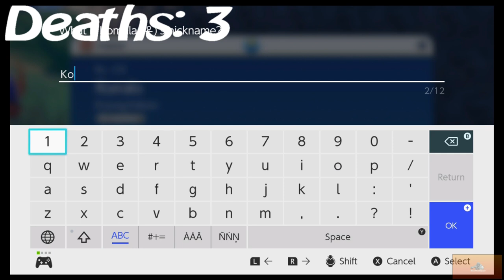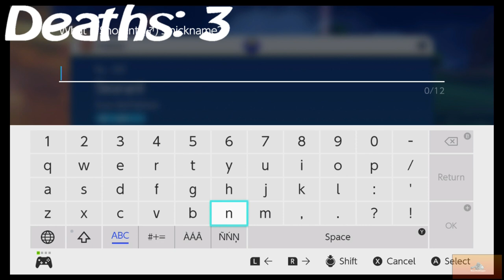Pokemon Scarlet Nuzlocke - Part 6 ( Delibird Shoppin" )